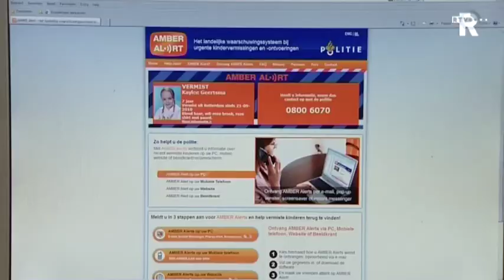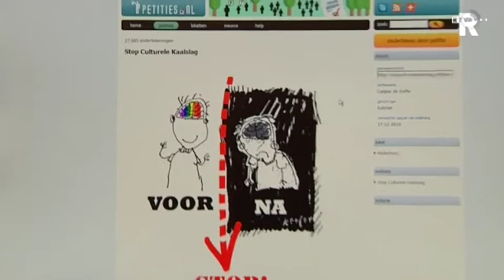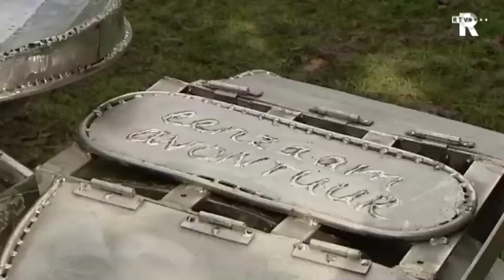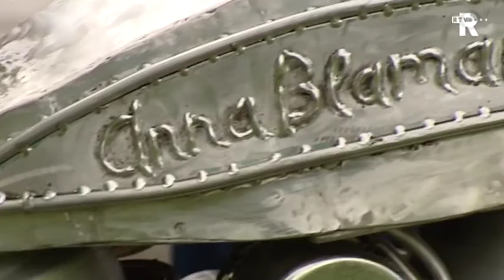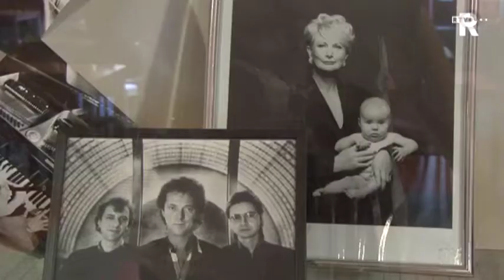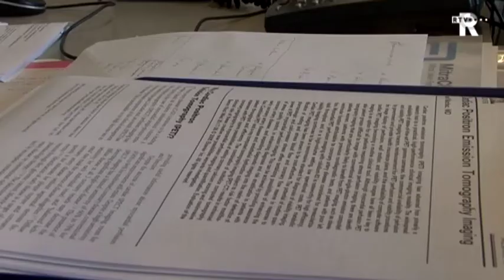TV Rijnmond Nieuws vrijdag 24 september 2010